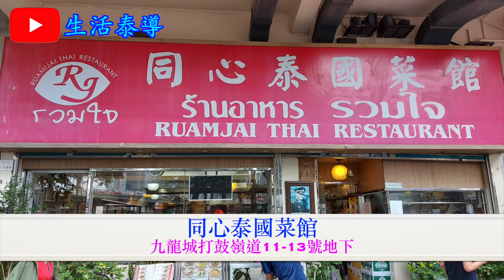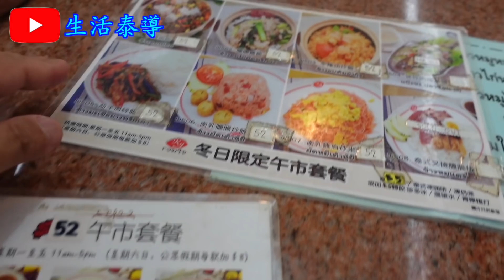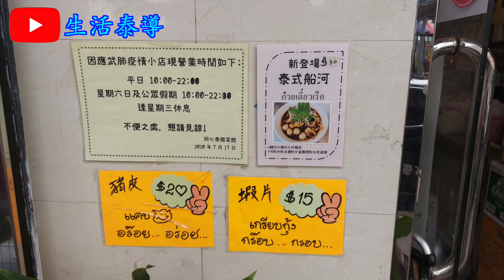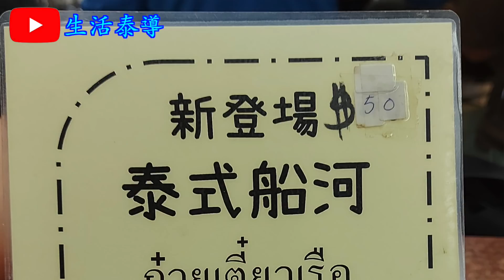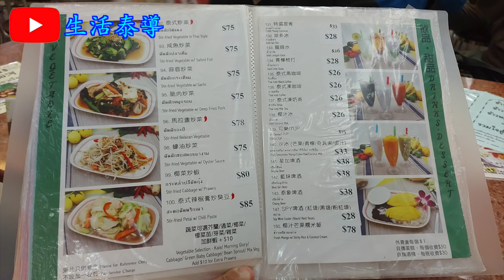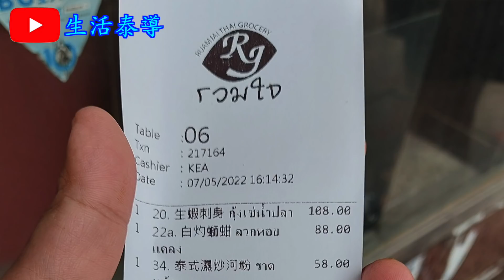【平帆食堂】九龍城 | 同心泰國菜館 | 生蝦刺身 | 泰式船河 | 泰式濕炒河粉 | 泰式魚肚湯 | 泰式豬手 | 白灼螄蚶 | 香芒海鮮炒飯 | 炭燒鮮魷 | ( Thai Cuisine )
同心泰國菜館

地址: 九龍城打鼓嶺道11-13號地下
電話: 27164588

生蝦刺身 ✅❎
泰式船河 ✅❎
泰式濕炒河粉 ✅
泰式魚肚湯 ✅❎
泰式豬手 ✅
白灼螄蚶 ✅❎
泰式奶茶(少甜) ✅❎
芒果沙冰 ✅
香芒海鮮炒飯 ✅
炭燒鮮魷 ✅